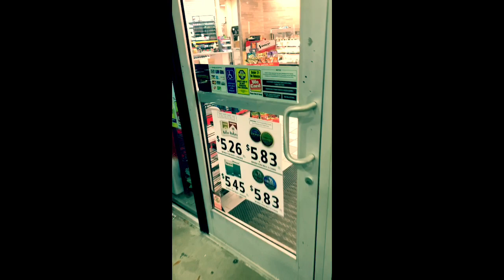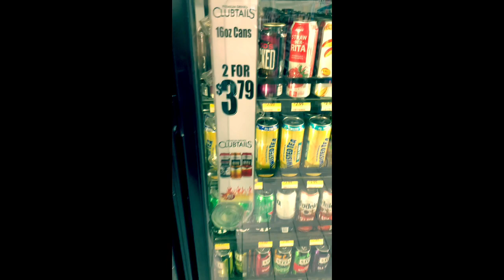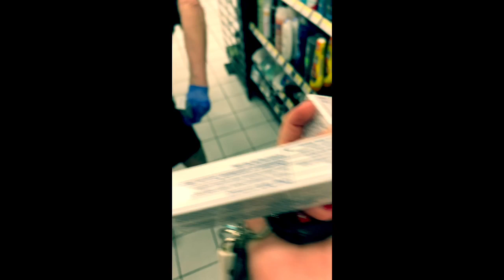Spesa Notturna In Florida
Questo video vi spiegherà cos’è un convenience store e come si possono comprare le cose necessarie anche nel mezzo della notte.